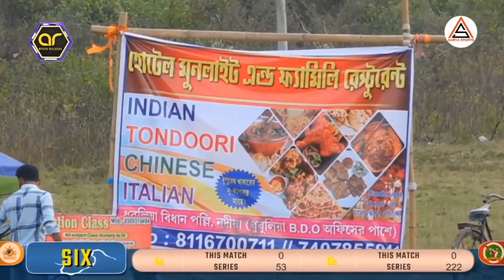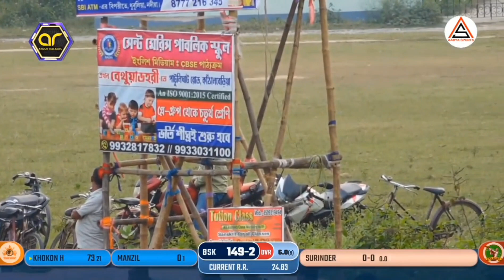KHOKAN HALDER BATTING || 116 RUNS OFF JUST 31 BALLS || DPL SEASON 3